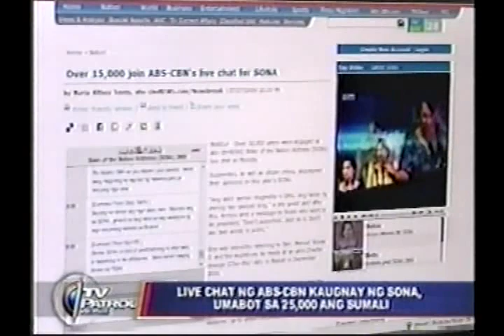Mar,Erap,JDV counter GMA SONA 09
Mar Roxas, Erap and Jose de Venecia counter Pres. Arroyo's claims during her 2009 SONA that the country has improved in all sectors.